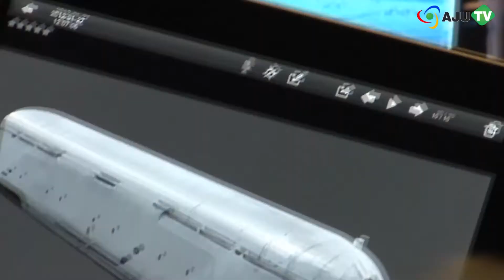AJU TV 고아성 "크리스의 깊은 눈에 빠져들어"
29일 서울 여의도 콘레드 호텔에서 영화 설국열차의 공식 기자회견이 열렸습니다.

이날 행사에는, 봉준호 감독을 비롯해 송강호, 고아성, 크리스 에반스, 틸다 스윈튼 등이 참석했습니다.

약 1시간 가량 진행된 기자회견에서, 이들은 서로에 대한 절대적인 신뢰와 애정을 보였습니다.

INT. 크리스 에반스
스토리나 인물을 살리는 능력에 있어, 봉준호 감독은 세계 최고라고 말씀드리고 싶습니다.

INT. 틸다 스윈튼
출연을 결정한 이유는 '봉준호'입니다. 봉준호 감독의 작품 뿐만 아니라 봉준호라는 사람 때문에도 결정하게 되었습니다.

특히, 다국적 배우와 스태프들이 의기투합한 영화인만큼 쏟아지는 '국적' 관련 질문에 대해, 틸다 스윈튼은 "예술을 하는데 있어서 누가 어디에서 왔는지를 의식하지 않는다"고 말하며 배우로서의 소신을 드러냈습니다.
그런가하면, 배우 고아성은 할리우드 스타 크리스 에반스와 작업한 소감을 밝혔습니다.

INT. 고아성

한편, 살인의 추억과 괴물 등 이미 여러 작품에서 호흡을 맞춘 배우 송강호는, 봉준호 감독과의 끈끈한 우정을 자랑했습니다.

INT. 송강호

8년 전 자주 가던 만화가게에서 설국열차의 원작을 선 채로 다 읽어버렸다는 봉준호 감독. 봉 감독은 "기차에 칸 별로 계급내지 계층이 존재한다. 이는 원작의 위대한 발상이고, 내가 그 원작에 빠지게 된 이유이기도 하다"고 말했습니다.

INT. 봉준호

봉준호가 메가폰을 잡은 '설국열차'는 빙하기를 배경으로 인류 마지막 생존 지역인 열차 안에서 억압에 시달리던 꼬리칸 사람들의 반란을 담은 작품으로, 7월 31일 전야에 개봉될 예정입니다.